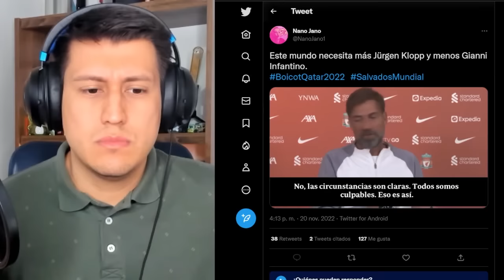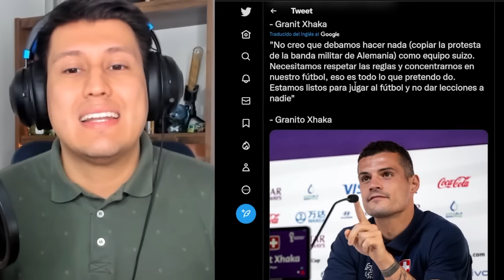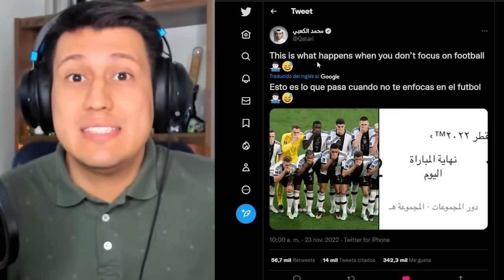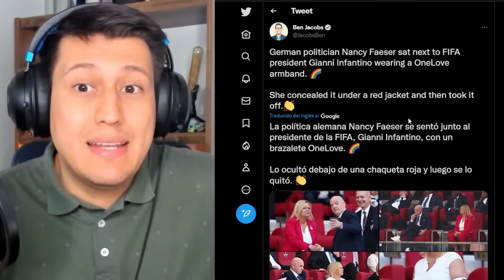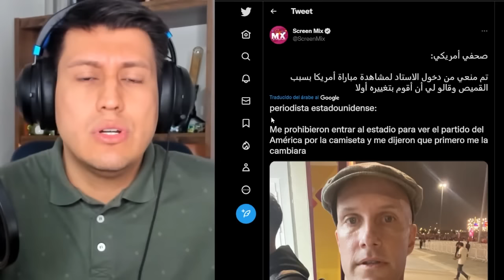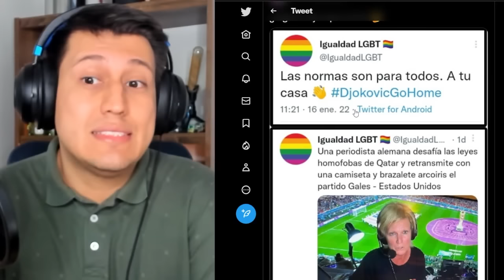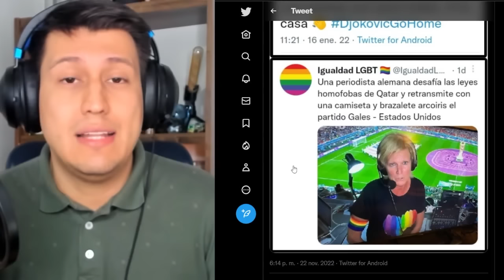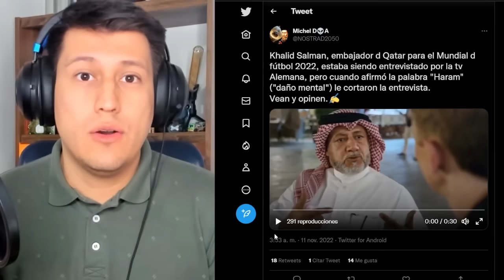QATAR polémica por los 🌈 DERECHOS HUMANOS en el mundial FIFA 2022